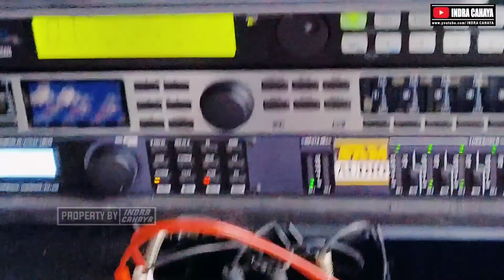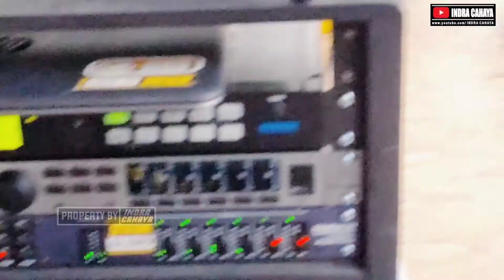Tasyakuran PANEN RAYA !!! PEMBARONG LOKAL REOG SINGO MANUNGGALING JOYO//SAM AUDIO//Kediren Wetan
Tasyakuran PANEN RAYA Jagung Kediren Wetan
SEDEKAH BUMI
REOG SINGO MANUNGGALING JOYO
Pimp Mas Bayu Kediren Wetan
SAM AUDIO Production
Channel YouTube INDRA CAHAYA

Terima kasih.